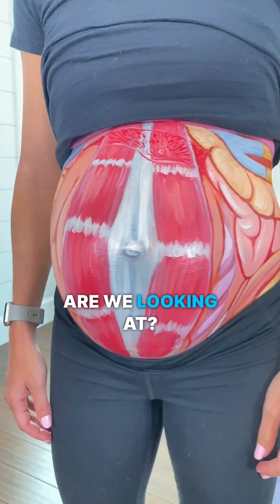Pregnancy anatomy: How the body changes in pregnancy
Live anatomy body painting of the anatomy changes that occur during pregnancy. During pregnancy, a woman's body undergoes significant anatomical changes to support the developing fetus and prepare for childbirth. One of the most noticeable changes is the enlargement of the abdomen. As the uterus expands to accommodate the growing baby, it can increase from the size of a fist to about the size of a watermelon. This expansion causes the abdominal muscles to stretch and the skin to extend, often resulting in stretch marks.

The cardiovascular system also undergoes profound adjustments. Blood volume increases by about 30-50% to provide adequate oxygen and nutrients to both the mother and the fetus. The heart works harder, pumping more blood per minute, and its size may slightly enlarge to handle the increased workload. These changes can lead to common symptoms such as increased heart rate and occasional shortness of breath.

Hormonal changes play a crucial role in pregnancy, influencing various body systems. Increased levels of progesterone and estrogen help maintain the pregnancy but also cause the relaxation of smooth muscles. This relaxation can lead to gastrointestinal issues like heartburn and constipation. Additionally, the pelvic ligaments become more flexible to prepare for childbirth, which can sometimes result in pelvic discomfort or instability.

The respiratory system also adapts during pregnancy. The growing uterus pushes up against the diaphragm, reducing lung capacity and causing many women to feel short of breath. To compensate, the body increases the efficiency of oxygen exchange and the breathing rate may slightly increase. This ensures that both the mother and the baby receive sufficient oxygen.

Overall, the anatomical changes during pregnancy are profound and multifaceted, reflecting the body's remarkable ability to adapt to and support new life. These changes, while sometimes uncomfortable, are essential for the health and development of the fetus and the preparation for labor and delivery.